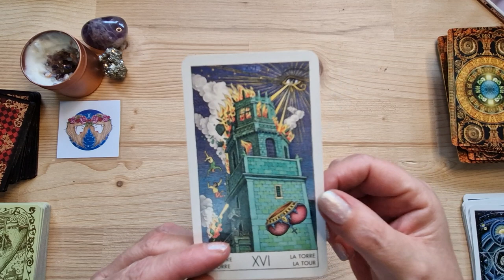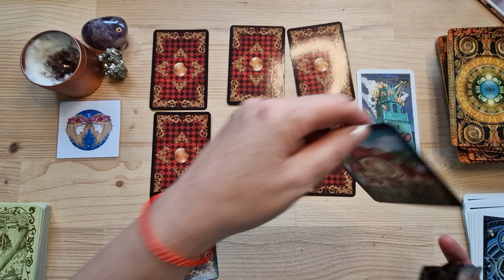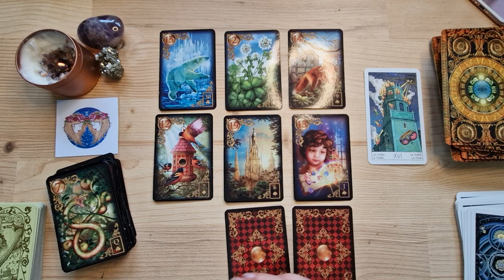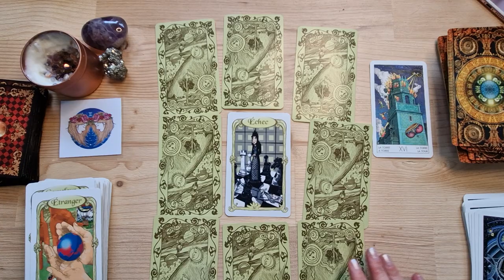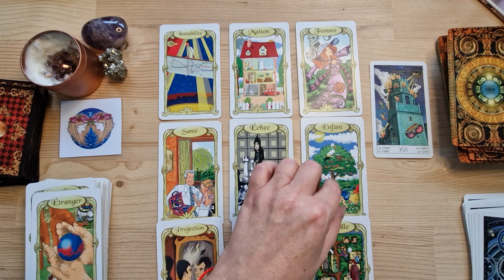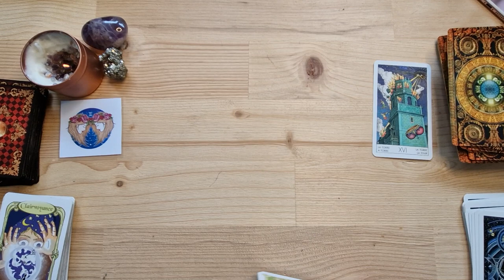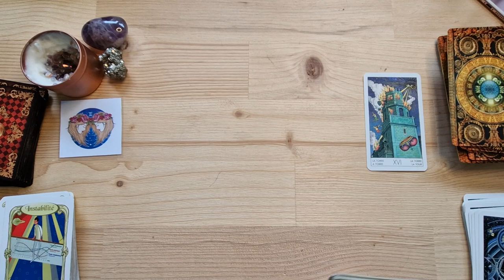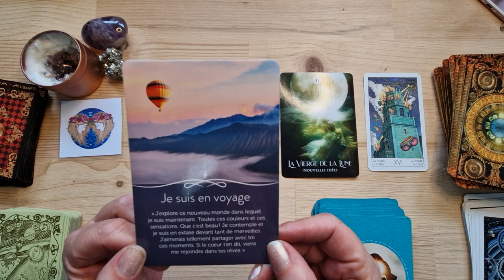Gémeaux Février 2023: Et si on acceptait de se libérer! 🙏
Jeux utilisés :
L tarot de l'initiés
L'oracle Le rêve du chaman
L'oracle Communiquer avec son ange gardien
L'oracle Communiquer avec ses défunts